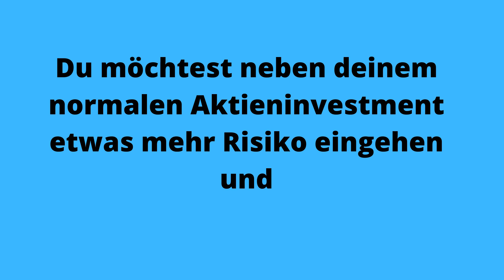Optionsscheine Strategie - Optionsscheine handeln - Optionsscheine verkaufen -Optionsscheine erklärt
Optionsschein Strategie

Du möchtest neben deinem normalen Aktieninvestment etwas mehr Risiko eingehen und mittels Optionsscheinen auf Dividendenaktien deine Gesamtperformance deutlich verbessern? Dann möchte ich dir gern eine Optionsscheinstrategie basierend auf der Dividenden-Alarm Strategie vorstellen.